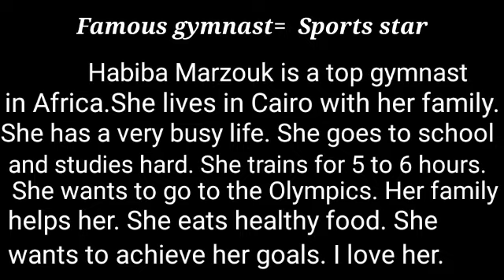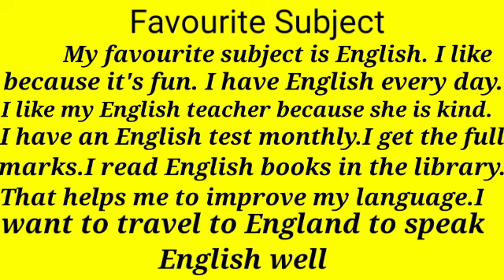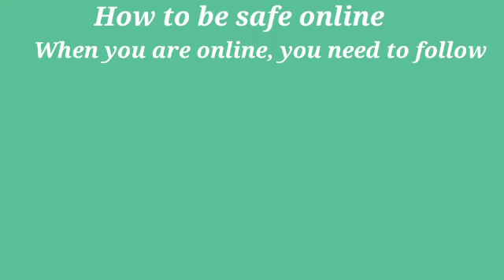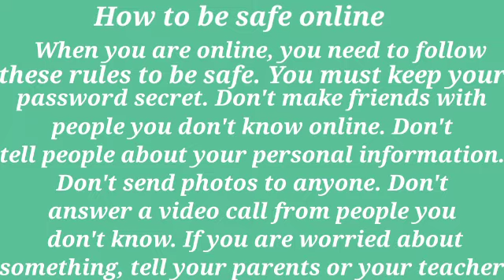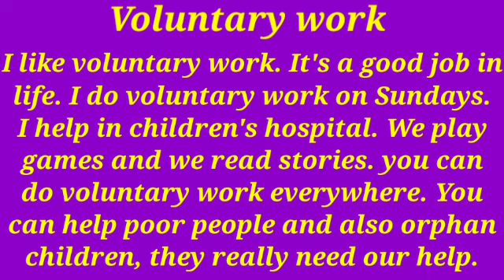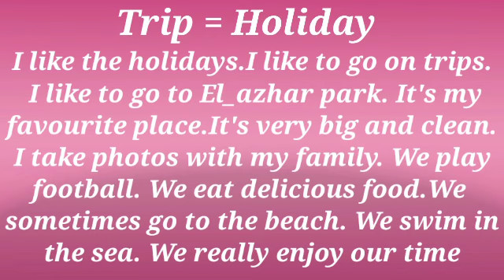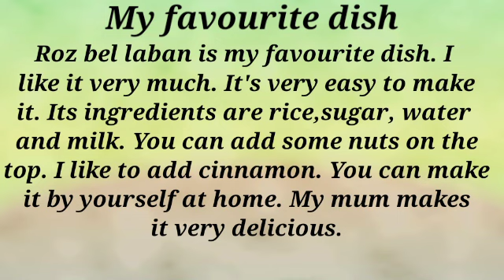أهم مواضيع البراجراف / انجليزي أولي اعدادي/ مش هيطلع منها الامتحان /الترم الاول 2023